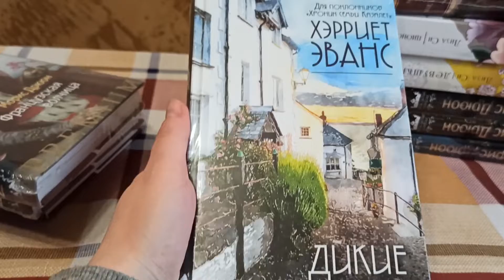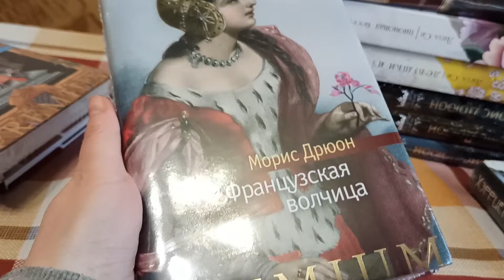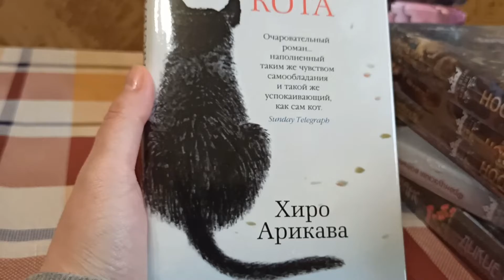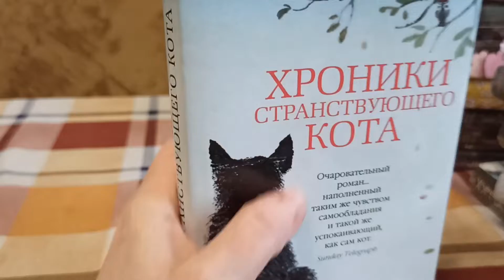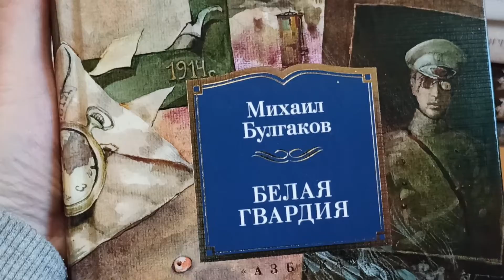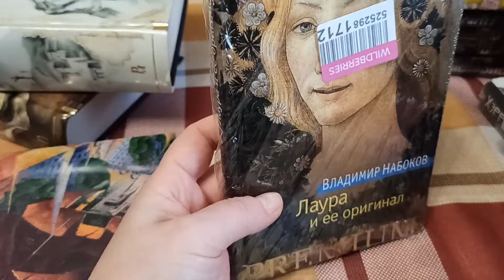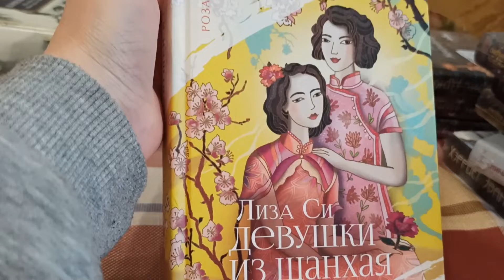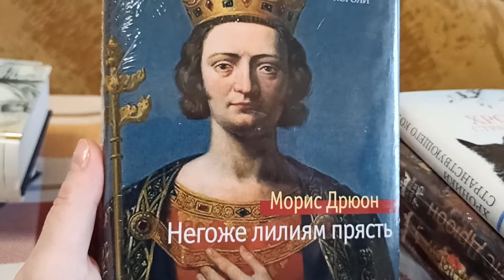Новые книги в моей библиотеке в марте .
подарки и покупки . книги в марте.